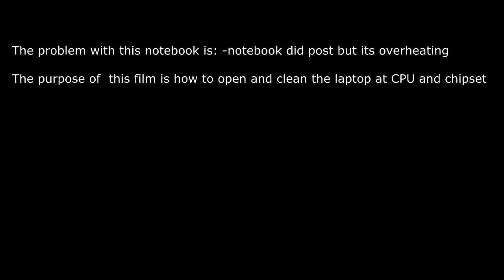How to open and clean HP G72